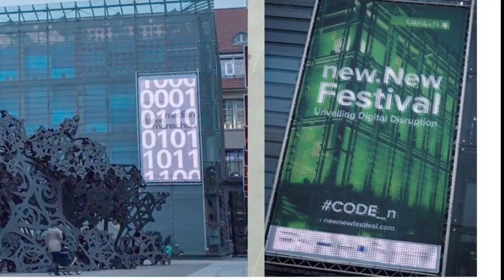Corporate LightnTec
LightnTec is a solution provider to create immersive spaces based on motion pattern. We convert virtual to reality. In order to doing so me develop and manufacture Video-foils, we call them ledTec.flex in various versions (Wallpaper | Banner | Displays).

Our products:

ledTec.flex   anySize. anyPlace. anyShape.   Wallpaper | Banner | Displays
motionTec.sens  measure. optimize. Engage.  4D-Sensor | 4D-Camera
contentTec.mgmt  creativity. flexibility. real-time. Analytics Dashboard |     Analytics API | Marketing Suite

Our solutions:

retailTec.4d                  immersive spaces for retail
buildingTec.4d             ever changing and responding spaces alive
 transportTec.4d  transparency | understanding | venues: for airports, railway stations and malls